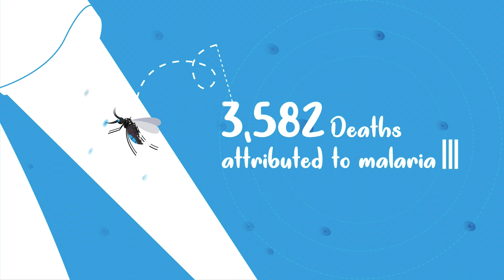Uganda rolls out the world's largest malaria vaccine campaign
Every day, 16 people in Uganda die of malaria, a preventable disease. Of these, 10 of those who die are children under the age of five.

On 2 April 2025, Uganda conducted the largest malaria vaccine rollout globally 🌍.

The malaria vaccine becomes the 14th antigen in routine immunization, a game-changer for child health.